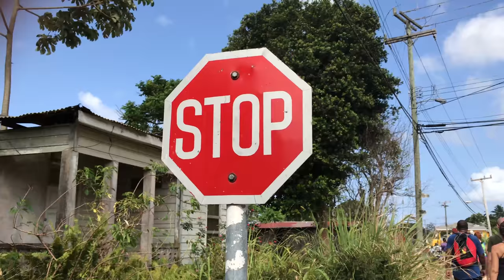BARBADOS VLOG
This is the start of 'CAPTURE THE WEEK' Join me on my creative journey as I 'capture the week' ! This is episode 1. (:

Hi, I'm Will. I'm an artist and filmmaker... I make artwork and I make movies.